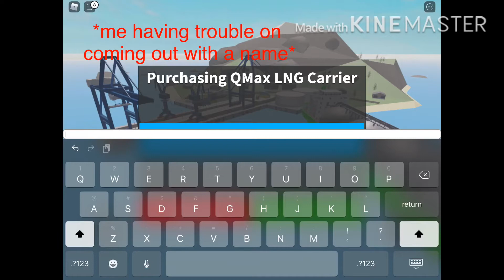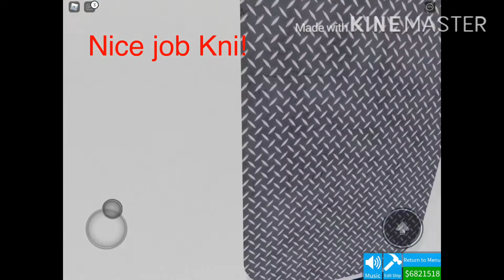[Full GUIDE part 1] 1.1.5 is here!!! Roblox Shipping Lanes